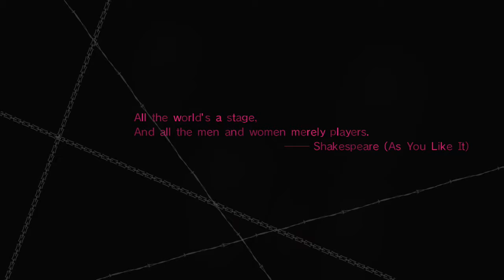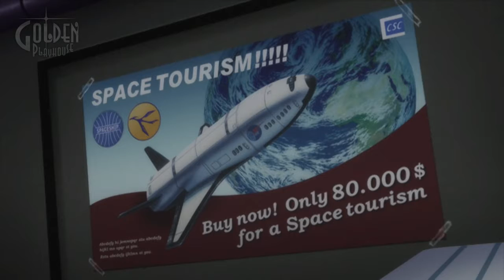Horsedanc3: Catherine - C Over K Part 1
The beginning of a new adventure.